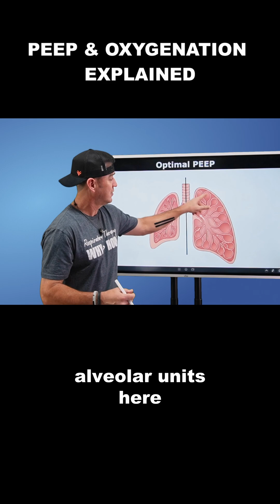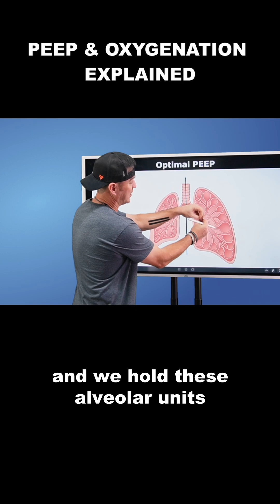Respiratory Therapy - Peep and Oxygenation Explained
How does PEEP help with oxygenation?

It increases FRC, opens alveoli, improves surface area, and aids diffusion. But too much PEEP can reduce compliance. Understand the balance, this is key to better patient outcomes.

Full YT Video: Respiratory Therapy - What is Optimal PEEP?